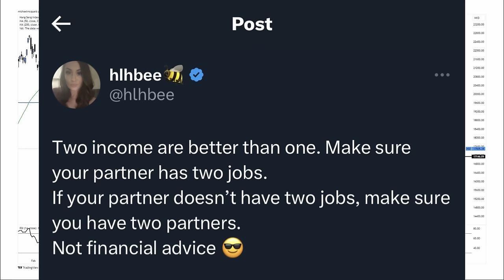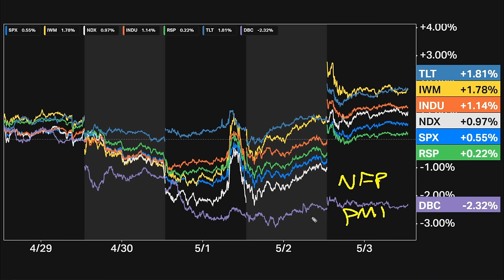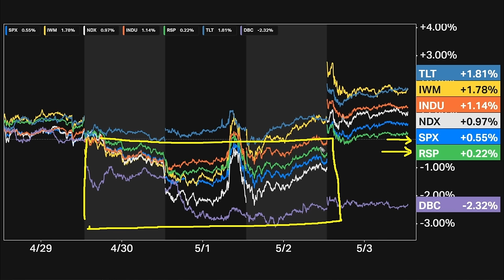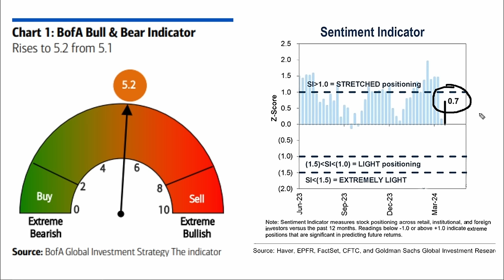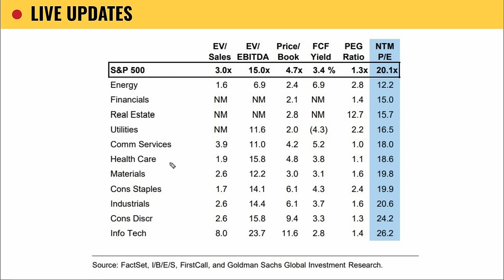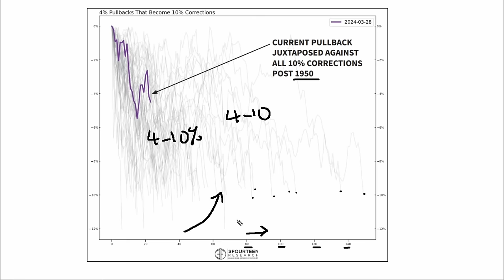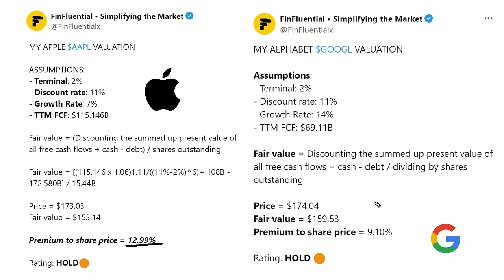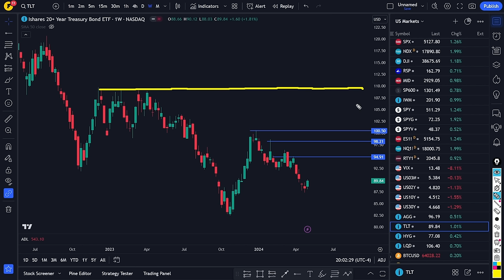This stock market rally is WEAK... | nasdaq analysis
Last week was wild for the stock market, bonds, commodities and cryptocurrencies with big technology stocks earnings, FOMC and non-farm payrolls which really brought volatility and made the stocks look WEAK.

But now, as the dust settles, we're entering a calmer week where supply and demand will take the wheel. A week governed by technical analysis over the fundamentals or macro.

and so, we must answer the question: is a stock market crash looming?

We'll also uncover some crucial developments that flew under the radar:
China's surprise GDP growth sparked a stock market surge and the rally in Alibaba stock, PDD stock and JD stock.

Lastly, we'll be diving into earnings insights: what's happened, what's next, and fair valuations for the biggest names.

We'll also be talking about the latest charts, us stock market prediction, daily stock market analysis, best stocks to buy now, fundamental analysis of stocks, S&P 500 technical analysis, stocks to buy now, stock market tomorrow, why nasdaq is falling today, will the nasdaq breakout this week or stall, so you get a full picture on the on what to expect this week in the Nasdaq, S&P 500, Russell 2000, bitcoin, gold and mid-caps.

Timestamps:
0:00 Subscribe For More
4:10 S&P 500
9:29 Earnings
14:02 Bull Markets
16:31 Risks
17:39 China Stocks
18:40 PYPL & META
19:11 AAPL & GOOG
19:24 SBUX
20:17 Trade Ideas